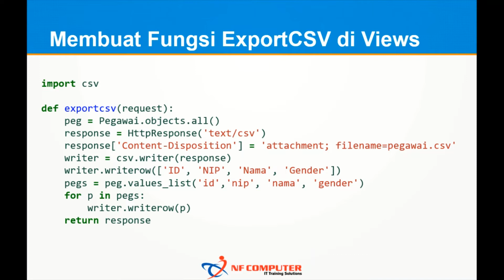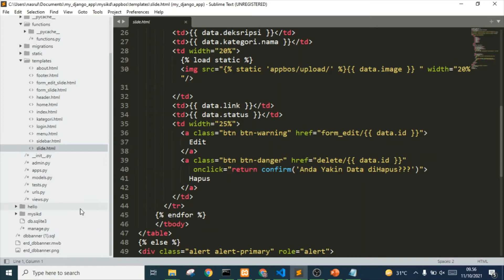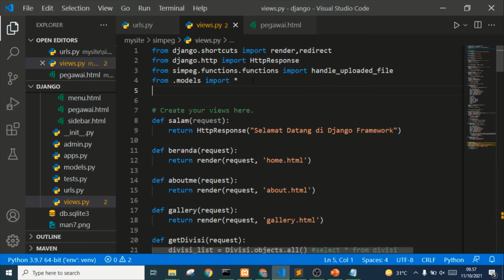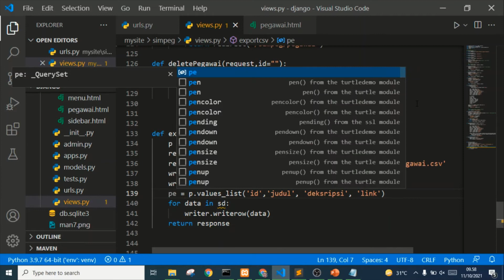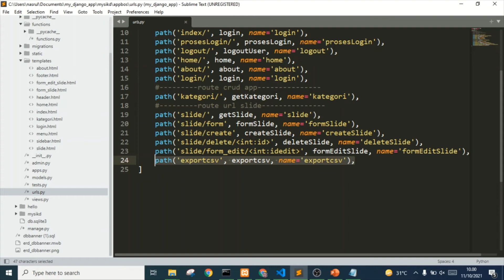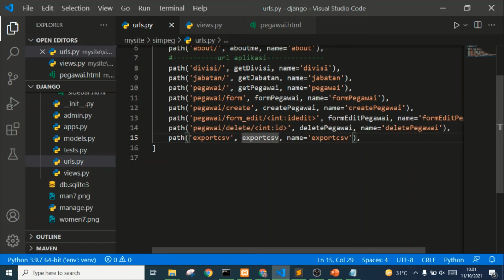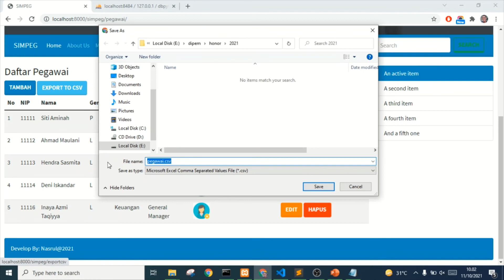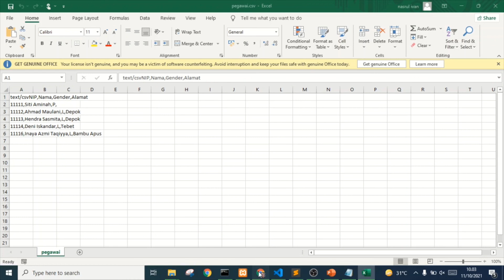11 - Export to CSV in Django Framework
Video ke-11 ini akan mempelajari cara membuat export to csv pada Django Framework